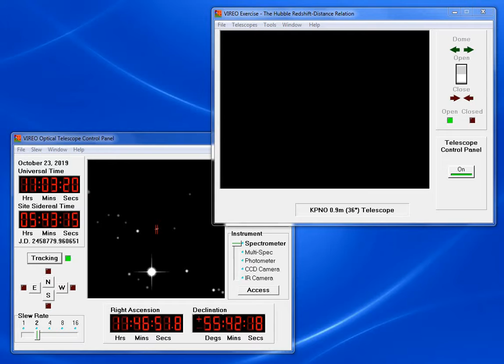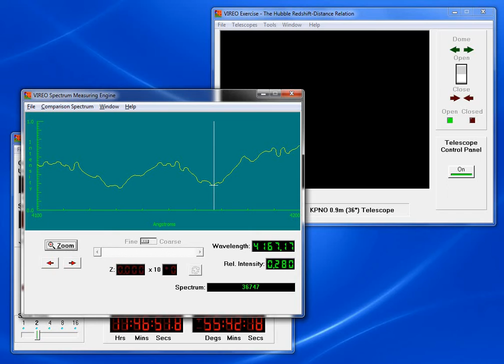4/4 - “Measuring the recessional velocity of distant galaxies”: calculating the age of the Universe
Fourth video for the Demonstrator on Hubble law, part of the Erasmus+ FRONTIERS project.